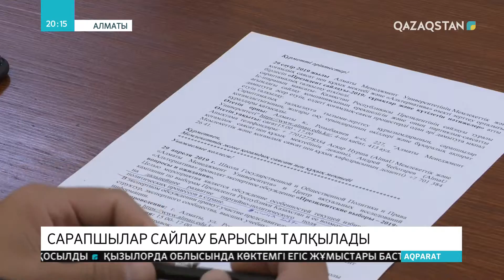Сарапшылар сайлау барысын талқылады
Сайлау науқанының бірінші кезеңі демократиялық талаптарға сай өтті. Үміткерлердің барлығы сайлау заңына сәйкес құқықтық шеңберде тіркелді. Бұл - алматылық саяси сарапшылардың пікірі.